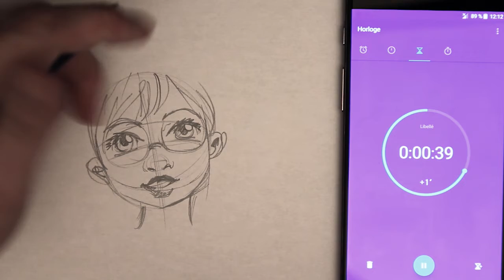EN 2 MINUTES CHRONO - Episode 2 "Country Girl"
En 2 minutes chrono, je vous fais un p'tit dessin !